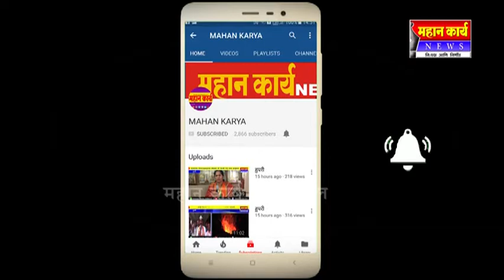गौरवाड येथे भारतरत्न डॉ.बाबासाहेब आंबेडकर जयंती उत्साहात संपन्न